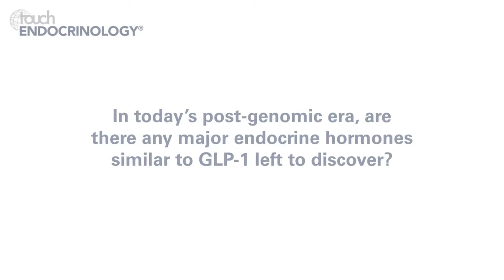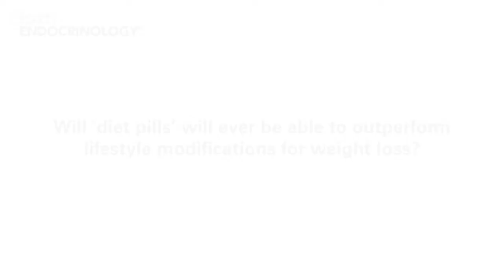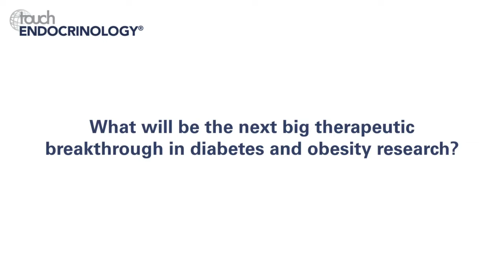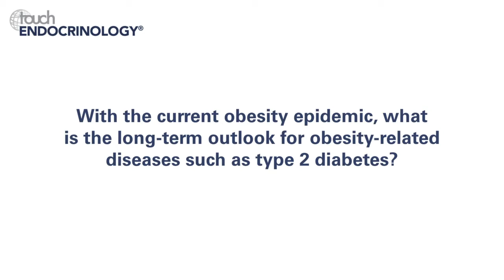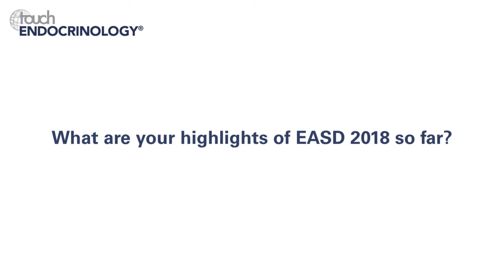Jens Holst, EASD 2018 – The future of obesity management and its effect on diabetes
Professor Holst discusses his current research and the most important current findings in diabetes.

1. In today’s post-genomic era, are there any major endocrine hormones similar to GLP-1 left to discover? (0:12)
2. Will  ‘diet pills’ will ever be able to outperform lifestyle modifications for weight loss? (1:01)
3. What will be the next big therapeutic breakthrough in diabetes and obesity research? (4:37)
4. With the current obesity epidemic, what is the long-term outlook for obesity-related diseases such as type 2 diabetes? (5:41)
5. What are your highlights of EASD 2018 so far? (7:27)

Speaker's disclosures: Professor Holst has nothing to disclose in relation to this video interview.

Filmed at the European Association for the Study of Diabetes (EASD) annual meeting, Berlin, Germany, 2018